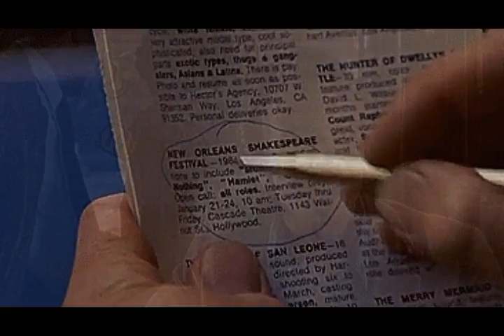Pino Donaggio - Telescope (1984 Body Double Soundtrack)